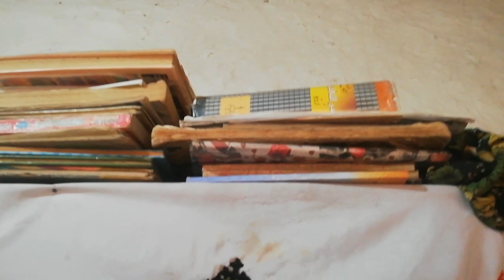How i shot me YouTube video| on Android mobile phone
hello guys
is video me AP asani se apni YouTube video banane ka tareeka seekh sakhte ho bhut simple aor asani se bataya gia he 1 bar video dekhne k bad AP khood is qabil honge

YouTube के लिए Video कैसे Edit करें | How to make professional video for youtube | In Mobile

Shoot your YouTube video Professionally on Mobile in 2019 | Full Android Tutorial
Hello, Sirf ek with only one from 1 mobile android phone smartphone how to shoot create edit upload your youtube channel videos for free in hindi. This is a non cost setup tour video 2019. Queries: 1) Only 1 Mobile Phone Android 2) Shoot Create Edit Youtube Videos From Mobile 3) Only Single Android Phone Upload Videos 4) Edit Youtube Video With Android 5) withonemobile editshootupload # youtubevideos